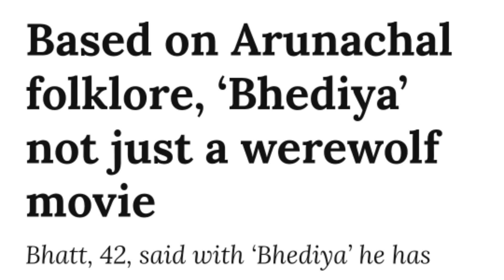BHEDIYA TRAILER REACTION| DSKTALKS.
it's a Reaction video of Bhediya 's Trailer.
BHEDIYA is an upcoming Bollywood film which is a part of Horror comedy Universe of Maddock Films.

bhediya Has Varun Dhawan and kriti sanon in lead roles .